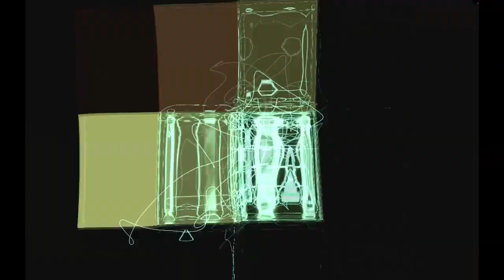Best Music Visualizer Ever!! - Philip Sheppard - Re-Entry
Holy Hyperbole Batman!!

Re-Entry by Philip Sheppard.

What does it look like to you?

Created by Winamp - MilkDrop plugin
from "In the Shadow of the Moon" Documentary: